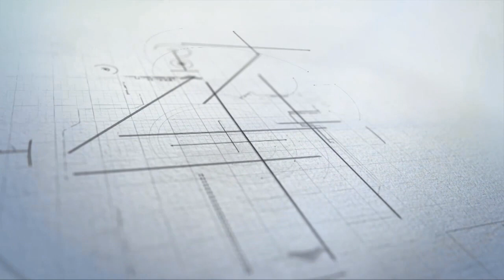महापापीहरु पनि पापबाट मुक्त हुन्छन् //यिन्को दर्शन् गरे पछि//कृपया भिडियोलाइ उपेक्षा नगर्नु होला//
c&p cinema club nepal